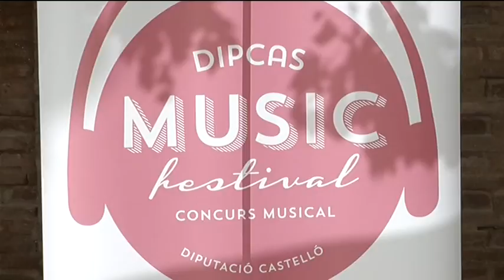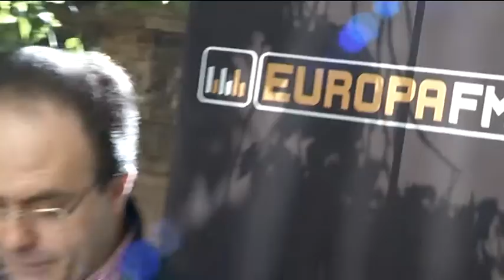El Dipcas Music Festival sortea los 16 grupos que actuarán en las cuatro semifinales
El festival que ha creado la Diputación como lanzadera de grupos jóvenes, el Dipcas Music Festival, ha sorteado ya el orden de las actuaciones de los 16 grupos semifinalistas que más votos han recibido en la web y del jurado compuesto por profesionales de la música. Estas semifinales se desarrollarán en forma de conciertos en los municipios de Villarreal, Vall de Uxó, Burriana y Vinaroz a partir del próximo viernes día 10 de abril. La final del festival se disputará en un concierto el sábado 16 de mayo en la ciudad de Castellón.